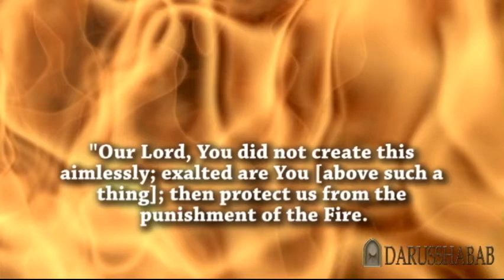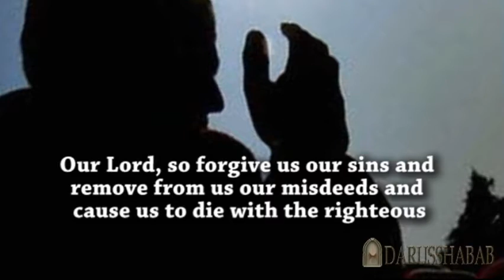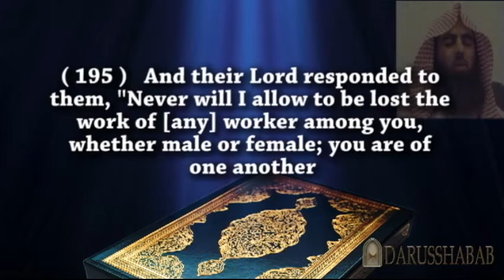Muhammed Al Luhaidan - Surah Aal Imran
Surah Aal-i-Imraan

Reciter- Sheikh Muhammed Al Luhaidan